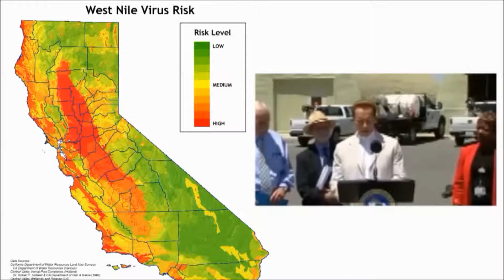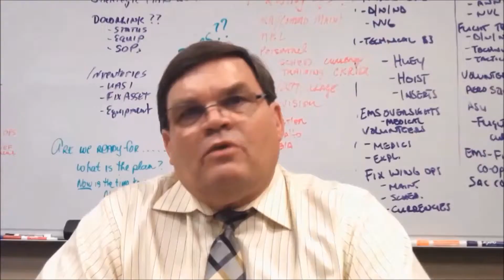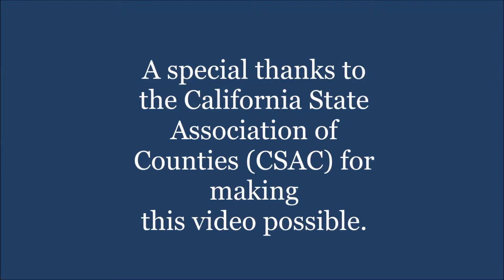San Bernardino County Video of the WNV Aerial Surveillance Collaboration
Submitted to CCDEH.COM for nomination for the 2014 Excellence in Environmental Health Award